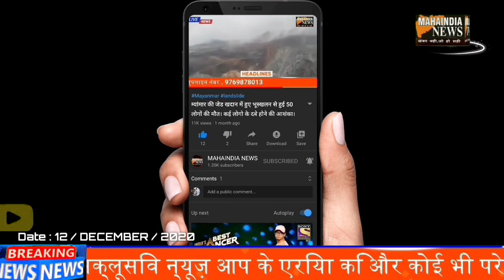IPHONE PRODUCTION PLANT ME JAMKAR KI GAYI TOD PHOD... SALARY NA MILNE SE NARAZ WORKERS NE MACHAYA BA